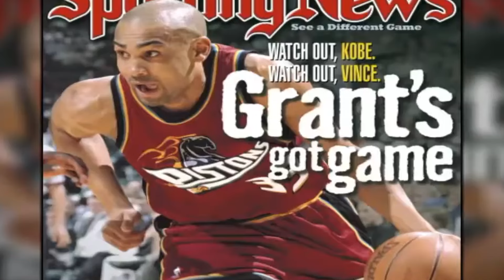NBA Legends Explain Why Grant Hill Was Not Human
In this Video NBA Legends explain why Grant Hill was Better than everybody
Grant Hill, Grant Hill highlights, Grant Hill, Grant Hill Detroit Pistons, Larry Bird Trash Talk,
Larry Bird funny Moments, Grant Hill dunks, Grant Hill michael jordan,
Larry Bird 2022, nba legends on larry Bird, Larry Bird open court, michael jordan Larry Bird, Larry Bird Clutch Moments, NBA Legends explain Larry Bird, Larry Bird Full Game, Grant Hill documentary, Larry Bird dennis rodman,

michael jordan isiah thomas, michael jordan documentary, michael jordan full game, michael jordan finals, michael jordan vs lebron james, michael jordan goat, michael jordan on scottie pippen, michael jordan dennis rodman,
michael jordan nba, michael jordan funny,

michael jordan, michael jordan highlights, michael jordan chicago bulls,
michael jordan 2022, michael jordan washington wizards, nba legends on michael jordan, michael jordan open court, michael jordan scottie pippen,